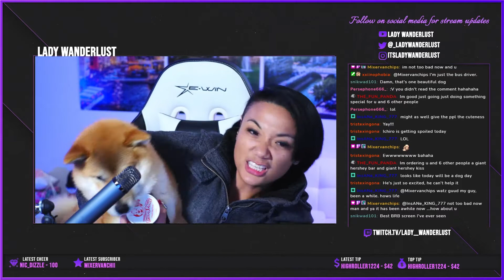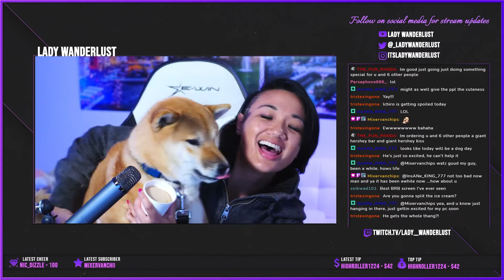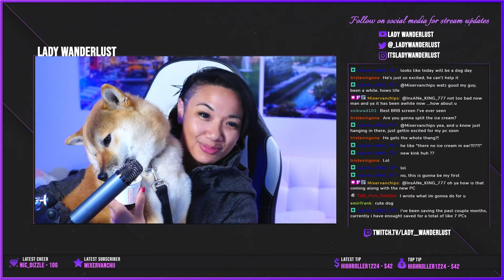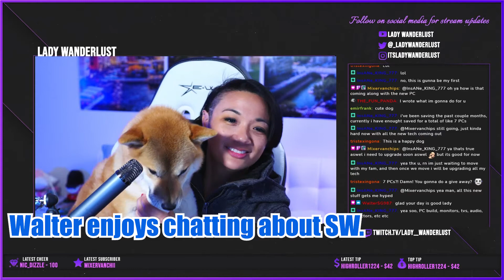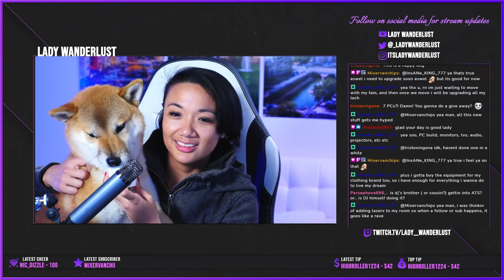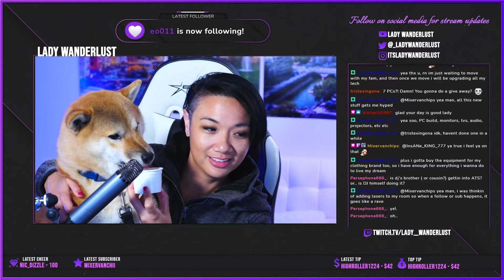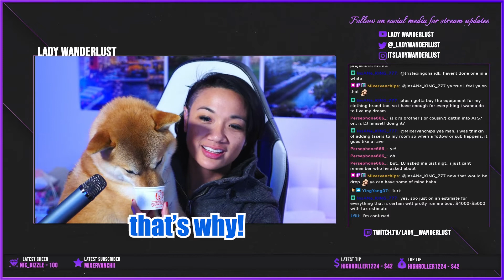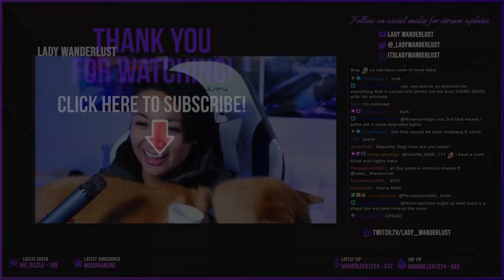Ichirou Eats Ice Cream LIVE stream on Twitch with Lady Wanderlust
Ichirou the Shiba occasionally makes an appearance on Lady Wanderlust's stream. Here's a clip of one of those occasions!